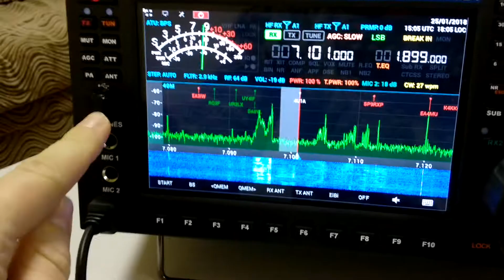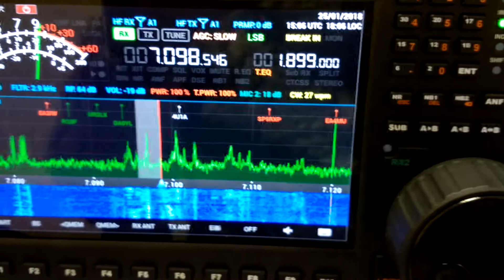MB1 + LogHX via TCI interface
MB1 radio connected to LogHX logger via network interface TCI. MB1 radio connected to PC via WiFi adapter.